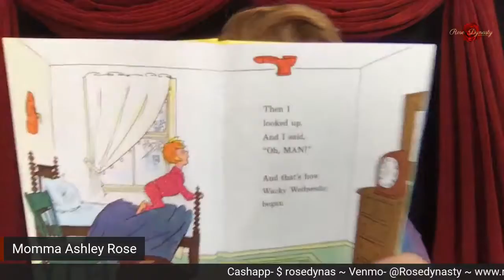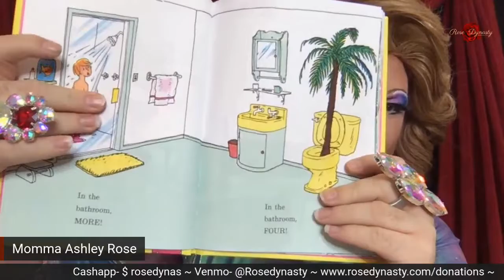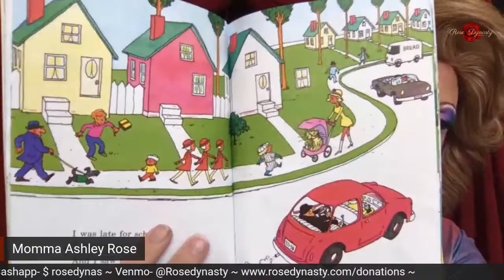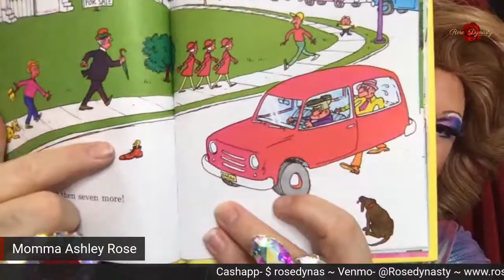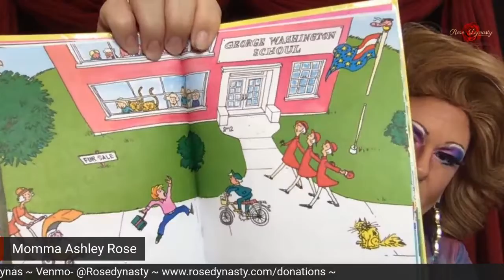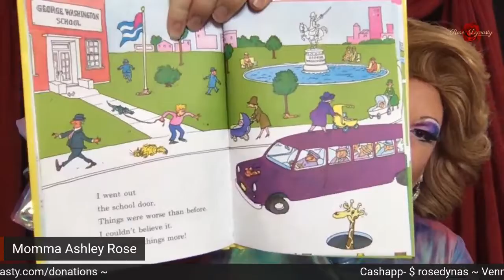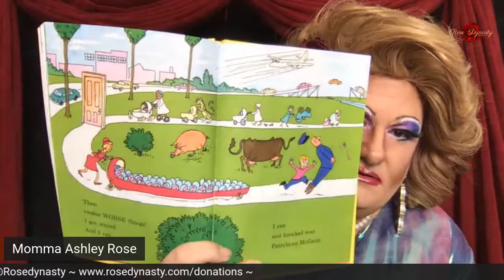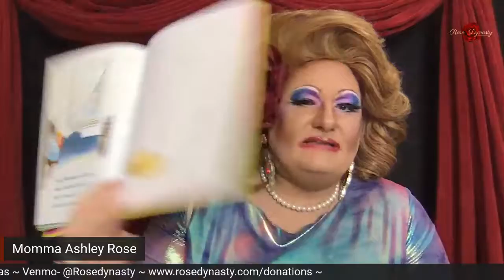Story Time With Momma 08/16/2020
Today's story is :
"Wacky Wednesday " by Dr Suess
This is for all ages so come enjoy a great story read by Momma Ashley Rose.